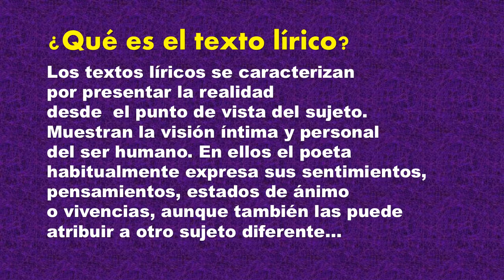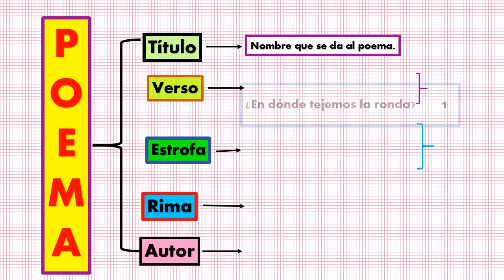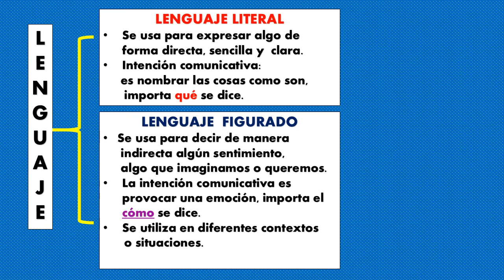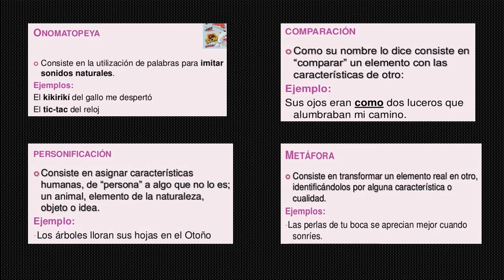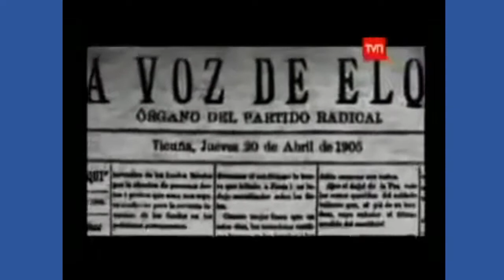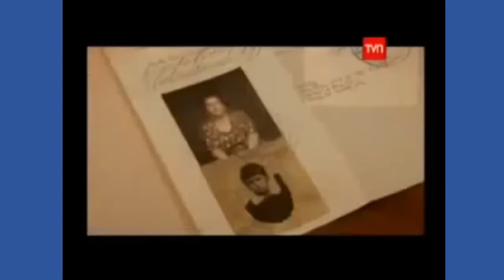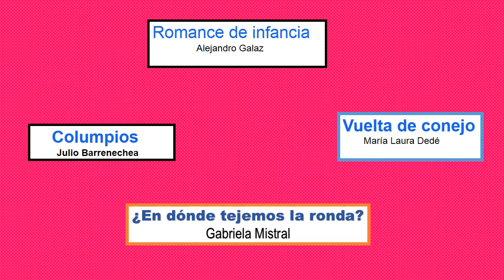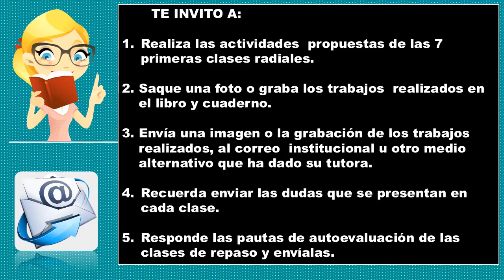REPASO LENGUAJE: Tercero Básico